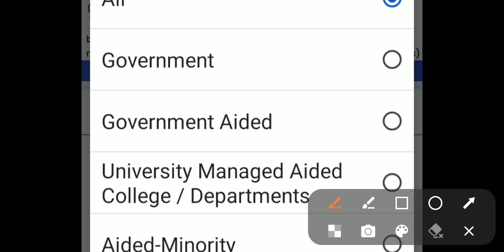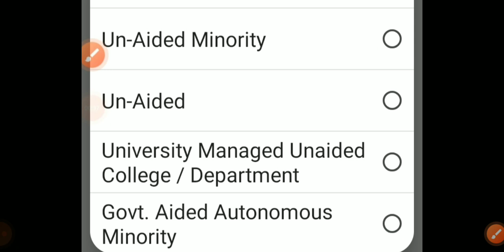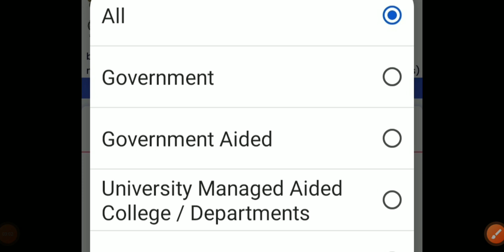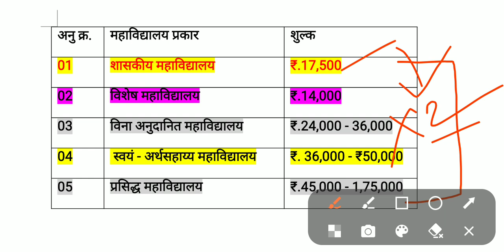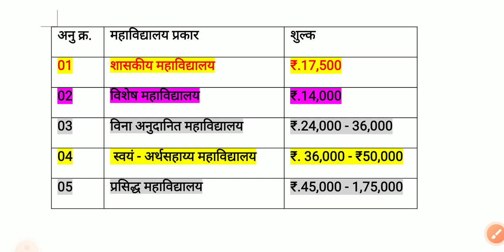B.Ed. Admission 2023 All Type College Fee Structure, अशी आहे फी.